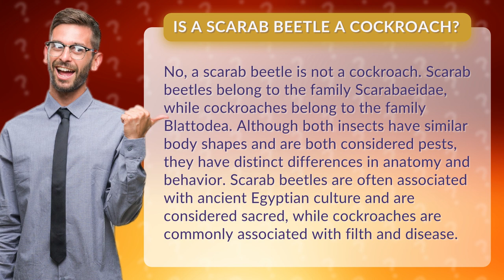Is a scarab beetle a cockroach?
Are you tired of confusing scarab beetles with cockroaches? Look no further! In this informative video, we'll explore the differences between these two commonly mistaken insects. From their distinct anatomy to their unique behaviors, you'll discover the truth behind these fascinating creatures. Plus, learn about the cultural significance of scarab beetles and the notorious reputation of cockroaches. Don't miss out on this eye-opening exploration!